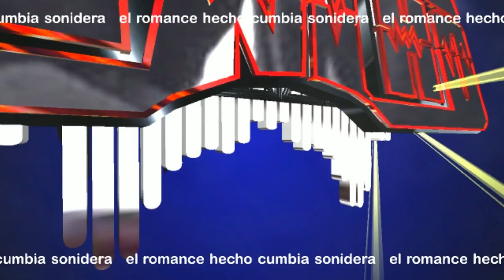CUMBIA🌞 buquera 🌞solo exitos SONIDEROS 2020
Canción - buquera

Artista - D.R.A

cumbias 2020
sonideros 2020
cumbias poblanas
cumbias romanticas
mexicanas
musica 2020